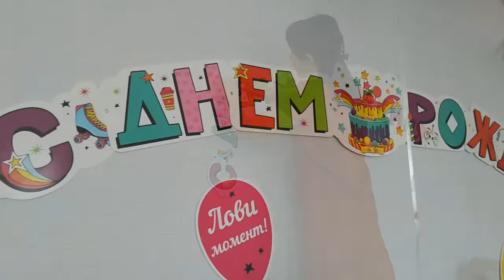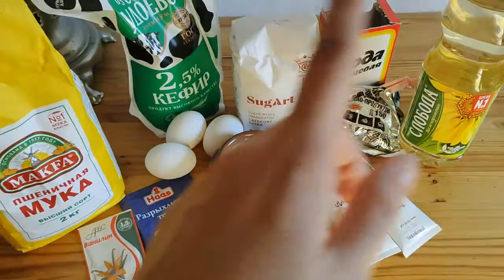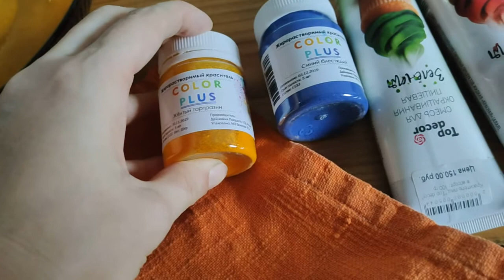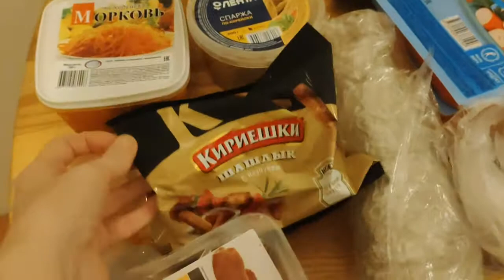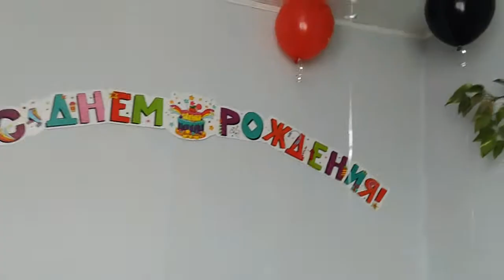Саше 10 лет. Подготовка и празднование ДР!